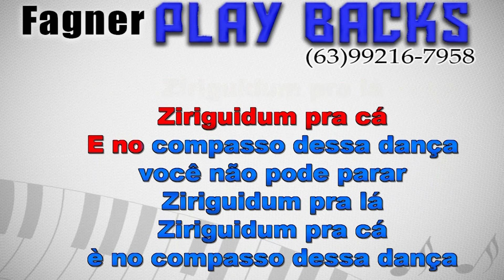KARAOKÊ - ZIRIGUIDUM - RITMO : GUILHERME SILVA TBT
Playback Disponível - ZIRIGUIDUM  - RITMO : GUILHERME SILVA TBT
Link para compra direta com Fagner Playbacks!